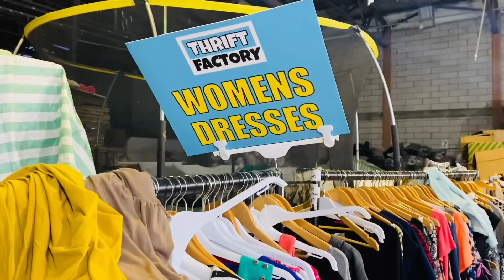Thrift Factory Thames Road London | £10/kg Sale in London | The Best Thrift Store in London 2022